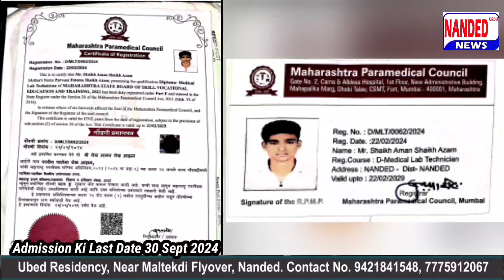Nanded | ईद मिलादुन्नबी के मौके पर माजी उपमहापौर मसूद अहेमद खान की ओर से ब्लड डोनेशन कॅम्प